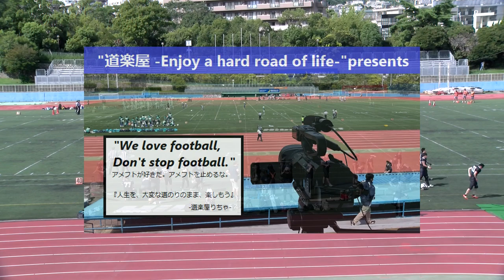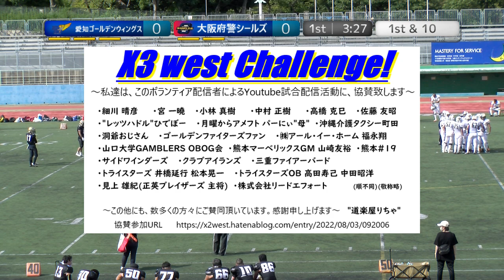20220903【1Q】愛知ゴールデンウィングス×大阪府警シールズ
2022.9.3(Sat) Xリーグ Div3 west at 王子スタジアム
愛知ゴールデンウィングス×大阪府警シールズ【1Q】